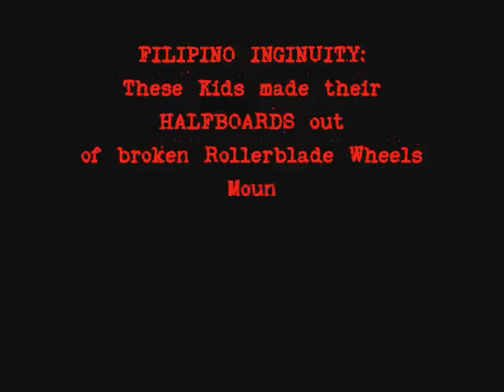LONGBOARD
Bombing the Hills of STa Cristina Heights and Azienda Milan with Halfboard Kids... with Jhongartz, Jacob and Altered